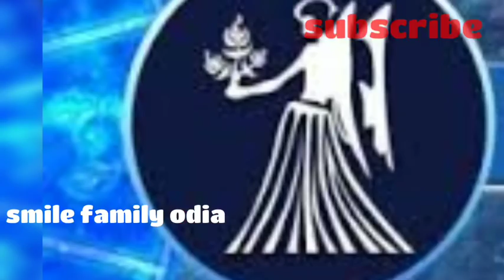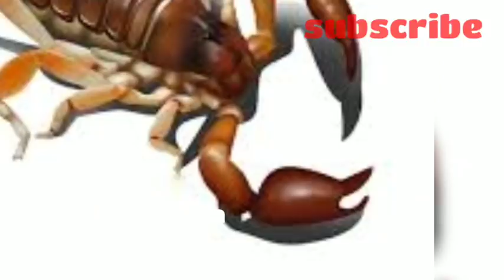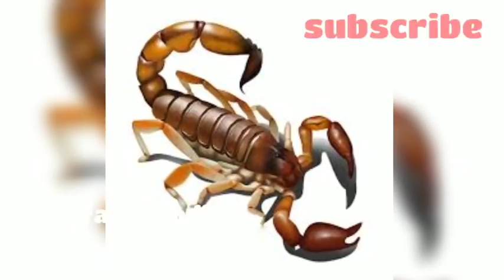Ajira rashifal /ରାଶିଫଳ 10-02-2020 (ସମବାର)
ରାଶିଫଳ 10/02/2020 (ସମବାର)